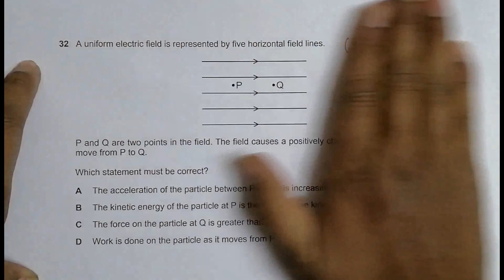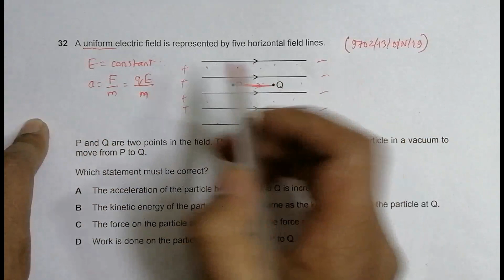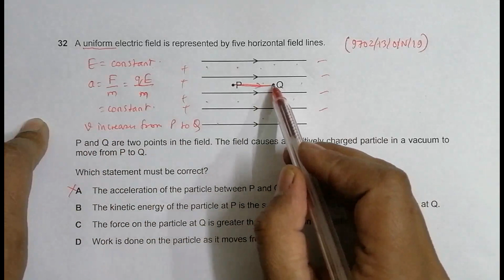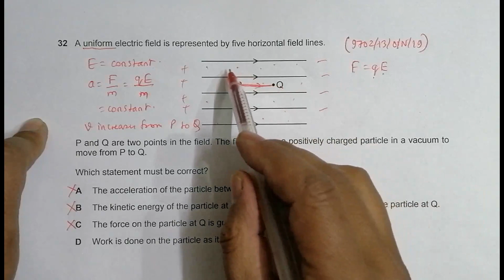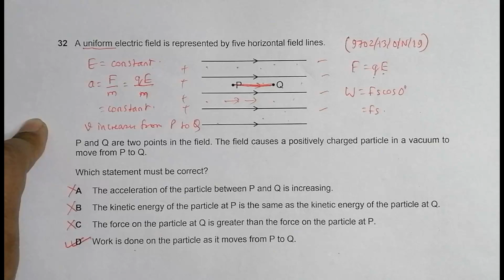2019 CAIE AS & A level October November Physics Paper 13 Q N 32 (9702/13/O/N/19) by Sajit C Shakya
2019 CAIE AS & A level October November Physics Paper 13 Q. No. 32 (9702/13/O/N/19) by Sajit Chandra Shakya from Nepal

Chapter - ELECTRIC FIELD

32 A uniform electric field is represented by five horizontal field lines.

P and Q are two points in the field. The field causes a positively charged particle in a vacuum to move from P to Q.

Which statement must be correct?

A The acceleration of the particle between P and Q is increasing.
B The kinetic energy of the particle at P is the same as the kinetic energy of the particle at Q.
C The force on the particle at Q is greater than the force on the particle at P.
D Work is done on the particle as it moves from P to Q.